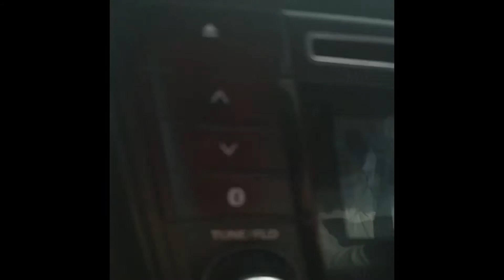Place to Visit in Pune | Lonavala | Monsoon | Pune Mumbai | Top 10 place to visit in Pune Mumbai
Lonavala is a hill station surrounded by green valleys in western India near Mumbai. The Karla Caves and the Bhaja Caves are ancient Buddhist shrines carved out of the rock. They feature massive pillars and intricate relief sculptures. South of the Bhaja Caves sits the imposing Lohagad Fort, with its 4 gates. West of here is Bhushi Dam, where water overflows onto a set of steps during rainy season.
Elevation: 624 m
Weather: 26 °C, Wind W at 6 km/h, 89% Humidity
District: Pune
Vehicle registration: MH-12, MH-14
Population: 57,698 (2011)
Local time: Monday, 1:02 pm